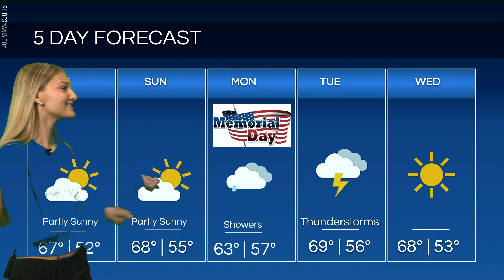May 24, 2024